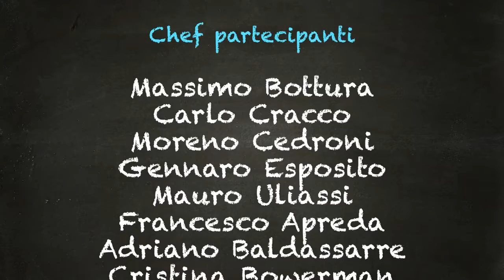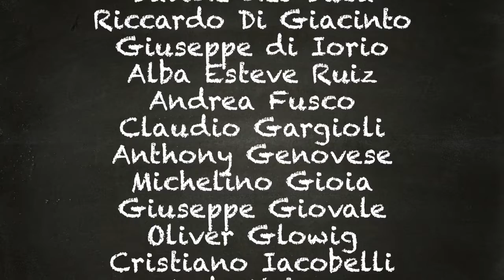IO TORNO A SCUOLA